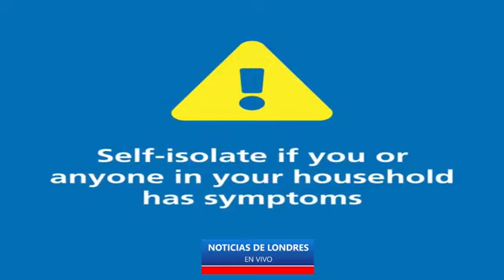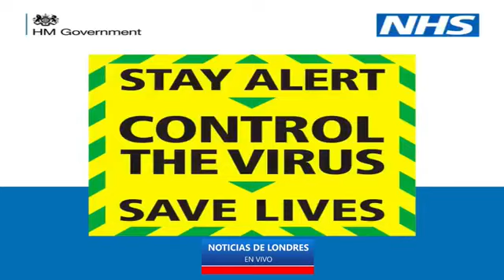Noticias de Londres Lunes 11 de Mayo del 2020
Presenta Juan Carlos Bejarano desde Londres y Cherall Hernandez desde Palmira Colombia.